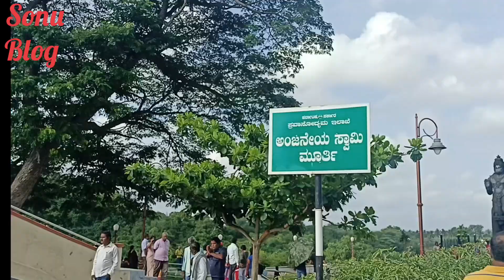chunchanakatte Falls/K.R.Nagar tourism place/ಚುಂಚನಕಟ್ಟೆ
Chunchanakatte Falls karnataka/ಚುಂಚನಕಟ್ಟೆ ಫಾಲ್ಸ್@Sonu0106
Hello friends, good afternoon to all, today in this video I'm going to show chunchanakatte Falls in Karnataka, this is Kaveri river and also there is Sri Rama temple, very nice to see, there is anjaneya swamy statue, this is very beautiful place,car parking is there, toilet facilities available.